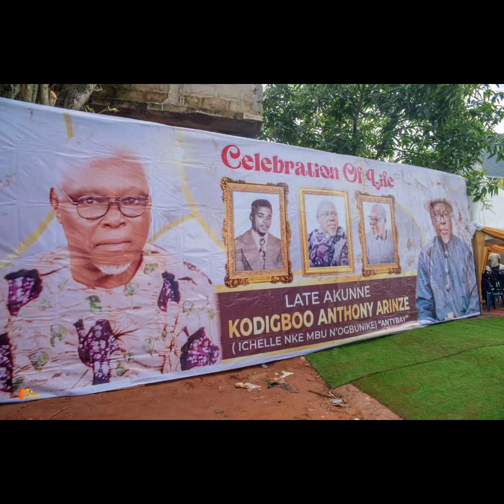The burial day of Akunne Kodigboo Anthony Arinze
The burial started from carrying the body from the morgue to laying in the state. Thereafter, we went to the church for church mass services and back to his compound for lowering his body own  to the mother earth that is we buried him. It is such an emotional moment. There is an Igbo adage that says" Eni ozu Eni onuma," meaning when you bury somebody, you bury pain too.
The impact we make while alive is important.